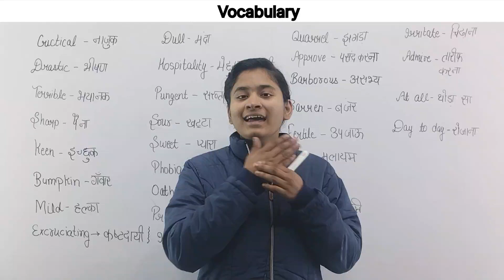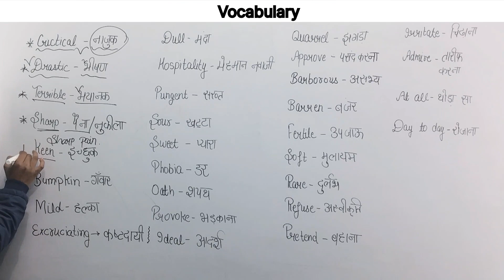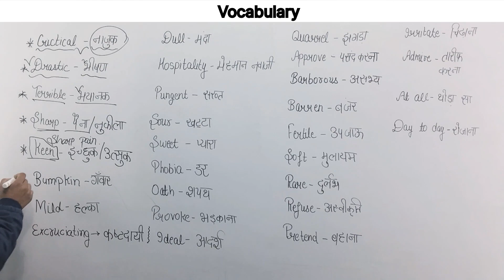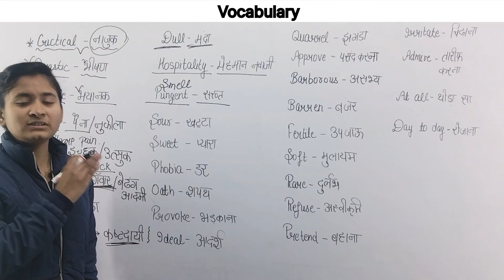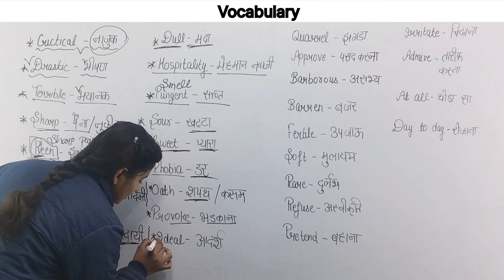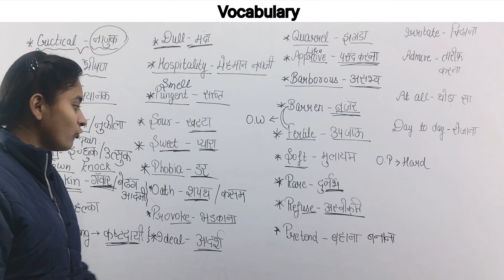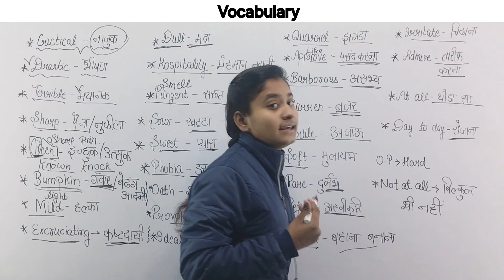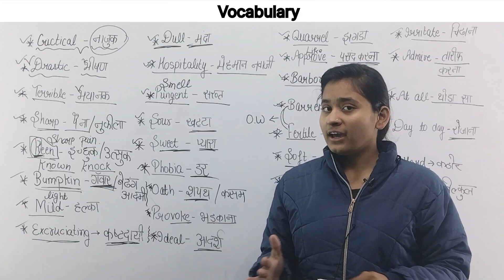Vocabulary words 👏 | 30 Most important words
Don't search for vocabulary words, do automatic vocabulary building. A lot of people search google for vocabulary words by searching "list of difficult words" or "list of english vocabulary words", but that's a wrong way of improving your vocabulary.

I say don't directly learn vocabulary. Learn it indirectly: Do something that of which learning vocabulary is a side effect. Instead of focusing directly on the words and googling them and cramming them, do something that naturally pushes vocabulary words into your life. So that they come with context and meaning.
So we are just focusing on exposing our mind to English content, rest happens automatically. It results in the best kind of vocabulary learning. You also feel a relief that "I don't have to do anything as such, it will be done on its own".

So by exposing your mind to English content like reading books/newspapers/ articles, watching English shows, or consuming any English content, you will understand words' meaning in depth. This learning will be natural and organic. On the other hand, if you search for list of difficult words and try to cram them forcefully you will only get their surface level meaning. This learning would be unnatural and inorganic.
Automatic spaced repetition: They say that spaced repetition is essential to remembering new words. I say, let spaced repetition be automatic as well. If you consistently consume good content, words are bound to repeat themselves. They will reinforce their presence in your mind naturally then.

Automatic usage: They also say that one should start using words so as to remember them. I say, even let that be automatic. Over time words will get solidify in your mind and your mind will automatically start using them.
If like reading books, Kindle is an amazing way to increase your vocabulary because long pressing any word pops up its dictionary meaning. Or if you prefer reading physical books instead, keep a dictionary handy and use it when you come across any word you don't already know.